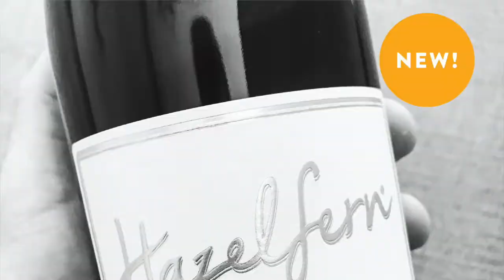EPISODE 1: HOSBRUTALITY BOYS DRINK IN A VINEYARD WITH HAZELFERN CELLARS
Cole, Wesley and Stefan sit down with cool kids Laura and Bryan Laing of Hazelfern Cellars to talk about their journey, COVID and Chardonnay!

Top 5 Wineries in the Willamette Valley for Chardonnay.

What's beautiful and what's brutal? - 6/23